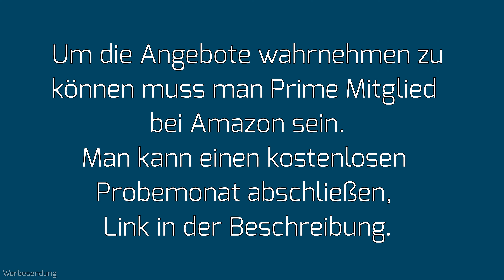Prime Day Angebote für Fotografen herausgesucht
Amazon hat heute Prime Day und auch interessante Angebot für Fotografen:
Prime Probemonat
Lumix S5
Sony RX100 Mark III
Creative Cloud Abo
Lexar SD Karte
Eos M50
Godox SK400II
weiteres von Godox

Meine mft Empfehlungen

Partnerprogramms mit denen du den Kanal ohne Mehrkosten unterstützen kannst!